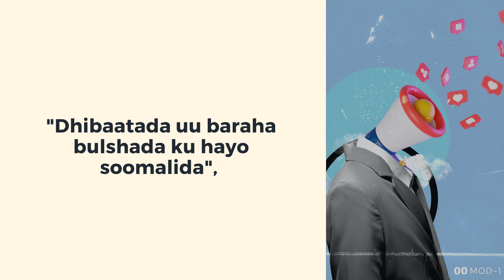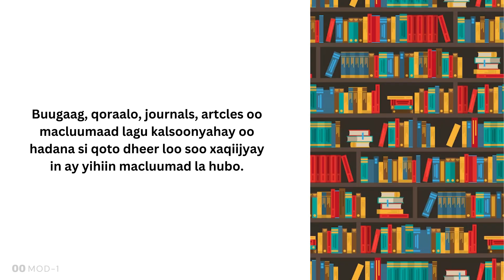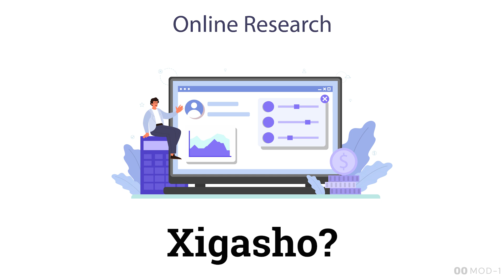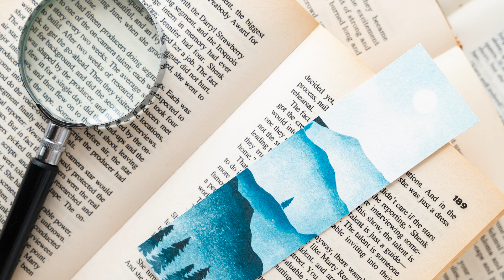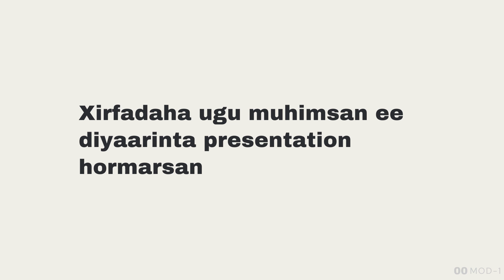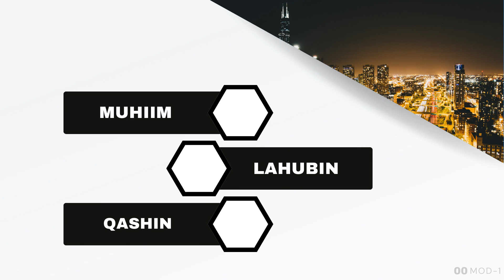Sida baaritaan loo sameeyo Sida Loo Soo Diyaariyo PresentationI Kooras FREE Somali Part 2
Madooneysaa in aad barato;
Excel oo dhameystiran fadlan soo booqo websitkeena:

Mahadsanid